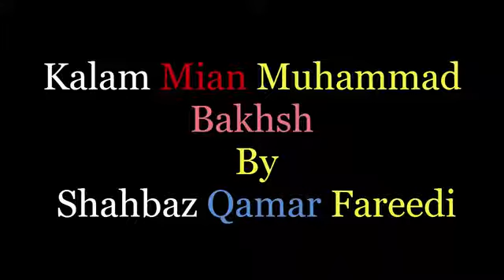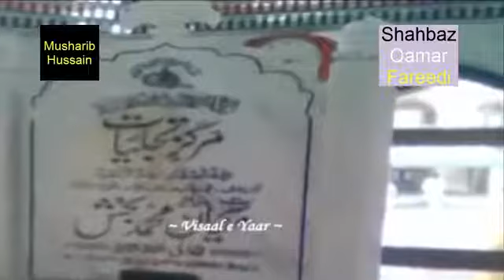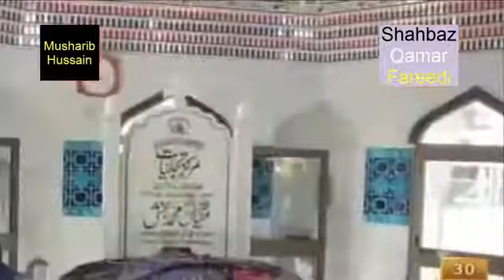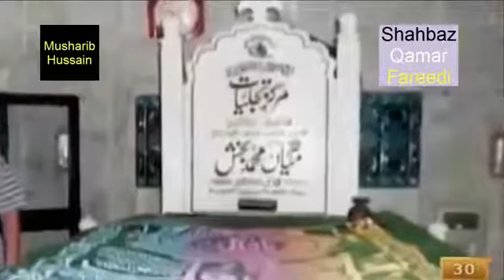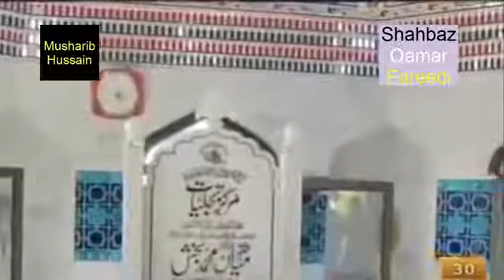Mian Muhammad Baksh's Kalam Qawwali